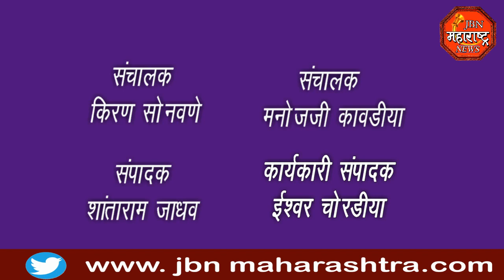jbn maharashtra news jalgaon